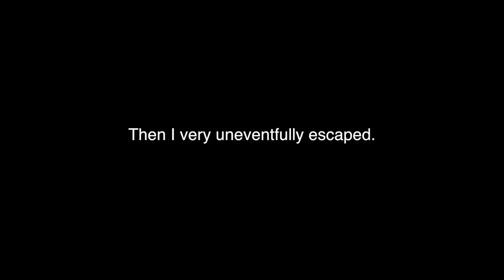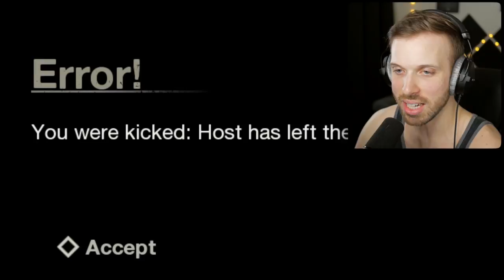RETRO JASON: THE GAME SHOW!! • Friday the 13th: The Game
Welcome to RETRO JASON: THE GAME SHOW!! • Friday the 13th: The Game for some more gameplay!

For some reason my voice for retro Jason was the monarch from venture bros. Dunno. [˚¬˚]

This episode I host my own game show: RIDDLE ME THIS!

Leave a like for some more!